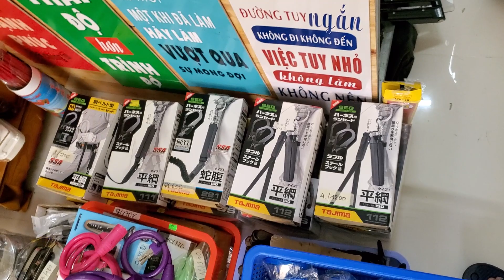trailer video mới ngày mai